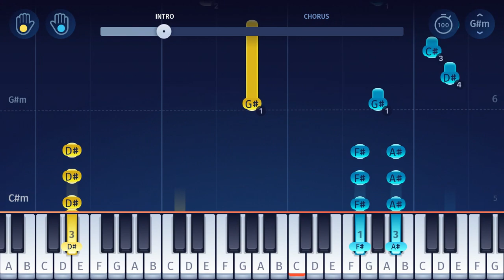MIRACULOUS - Season 4 Opening - EASY Piano Tutorial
Learn how to play the Season 4 Opening Theme from “Miraculous Ladybug” on piano!
"Miraculous: Tales of Ladybug & Cat Noir" is an award-winning TV series about the adventures of two teenage superheros: Miraculous Ladybug and Cat Noir. The new theme song for the series' fourth season was released in April 2021, and it makes for a fun-to-play piano piece!